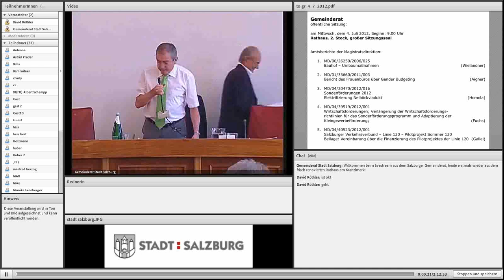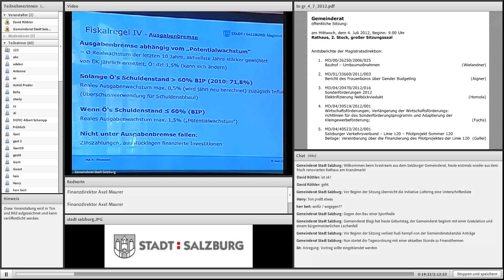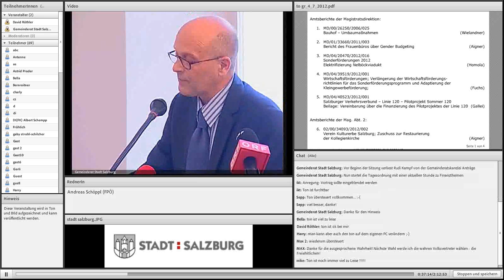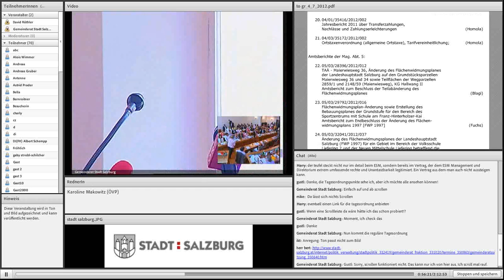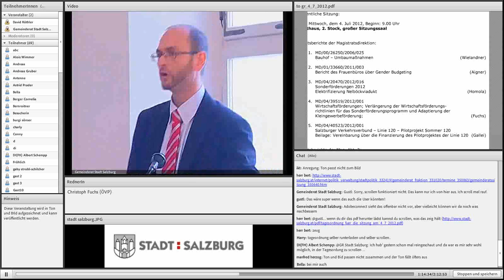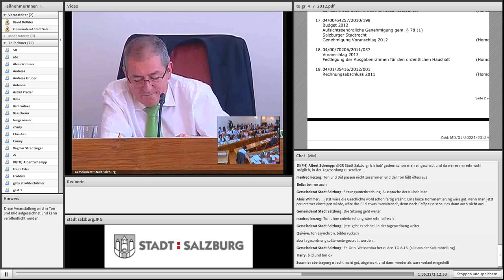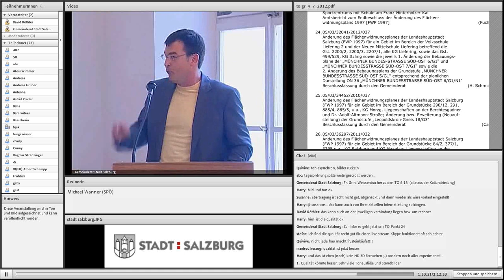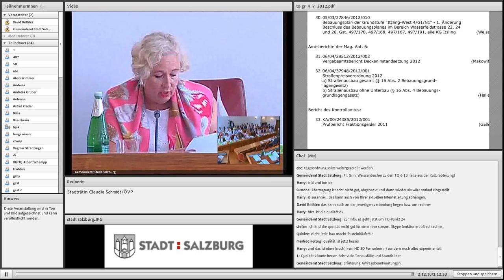Salzburger Gemeinderat_4.7.2012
Sitzung des Salzburger Gemeinderats vom 4.7.2012